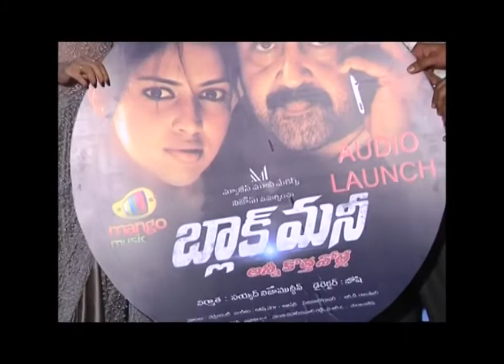Black Money Movie Audio Launch || 100% Mass Tv